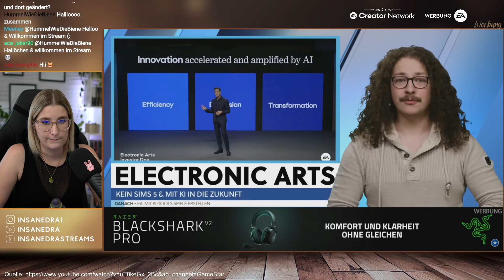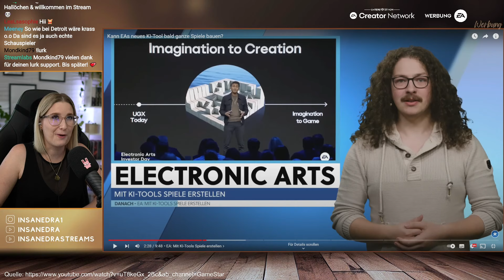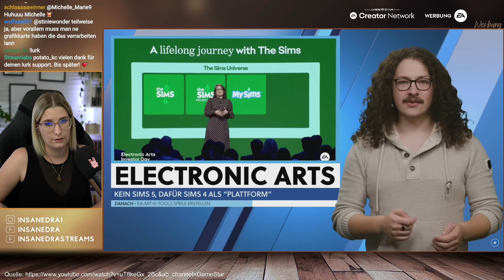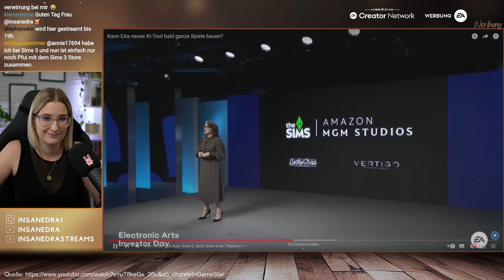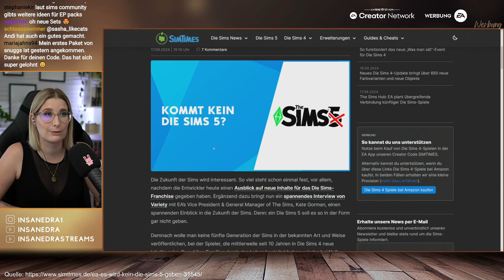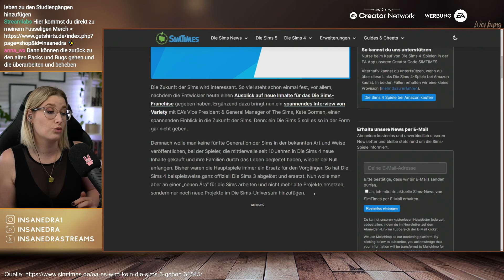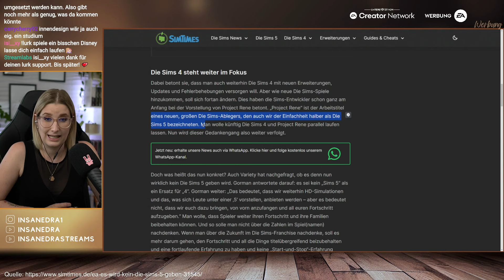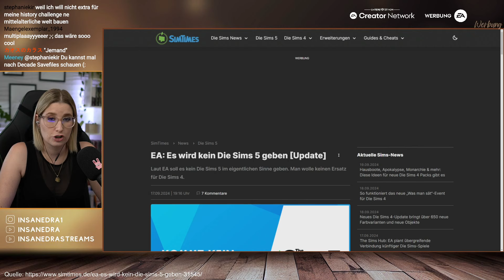Was WIRKLICH dahinter steckt - Project Rene lebt! | Sims4 Stream 19.09.2024 | Insanedra